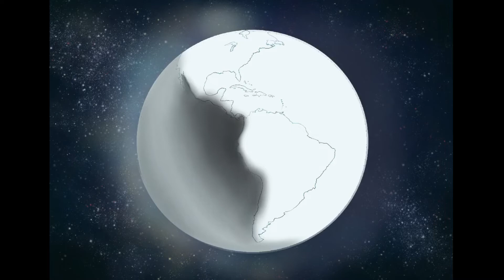Procreate iPad Digital Painting - 'Our Planet (Earth 🌎)' - Timelapse - My Complete Painting Process!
Our Planet (Earth) (🌎) - Digital Painting Time-lapse video. Artwork created on an iPad (2018) using Procreate. This video shows you a step-by-step guide and tutorial on the creation of this artwork.

This channel offers a step-by-step guide and art tutorial (✔️), for beginners, on the creation process of these rare artworks as well as digital photography timelapse videos (📹📺).

If you have any tips and tricks (✏️) that you would love to share with the art community (🌐), then please do not hesitate, simply leave a comment (💬) on this video today.

You can also become a member and get exclusive rewards!

📱🖥️ 💻 - FOLLOW ON - 📱🖥️💻

❓ - FAQs - ❓

- Apple iPad 9.7inch (2018 Model)
- Apple Pencil
- Samsung Galaxy S7 Edge
- Nikon D200s
- Nikon D300s

- Mixcraft 8 Pro Studio
- Adobe Creative Cloud Photography Plan (Lightroom + Photoshop)
- LumaFusion

🎵 - SONG CREDIT- 🎵

If you want your music to be used in future Digital Painting Time-Lapse videos, then please get in contact by sending an email to the following address - Email

🔥 - YOUTUBE CHANNEL PRODUCED BY - 🔥

RARE ARTZ